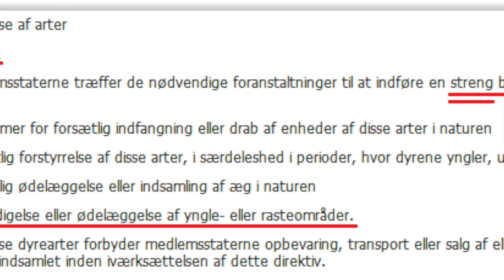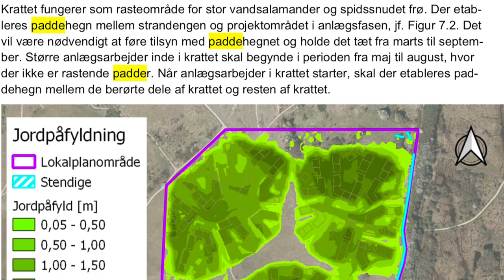Stop Fælledby for topfredet Stor Vandsalamander bor på Lærkesletten. HD 1080p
Bevis af Stor Vandsalamander har landhabitat i det affredede område hvor Fælledby-planen er. Begår By & Havn, PensionDanmark og Københavns Kommune faunakriminalitet mod internationale naturrettigheder ?
Arternes Ambassade Københavns artsambassadører på feltarbejde, i Tornsangerland på Lærkesletten, Amager Fælled.
Frej Schmedes, Ida Dalsgaard Nicolaisen